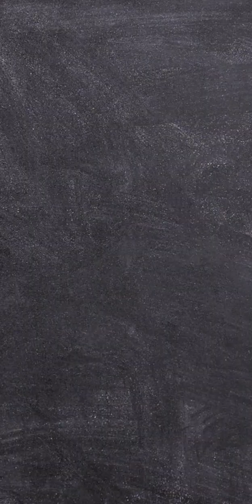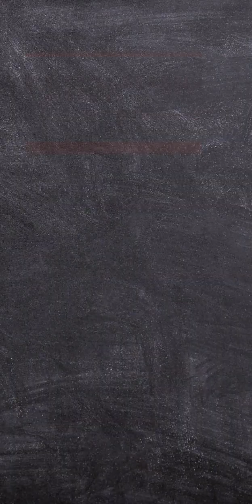03 choses à garder à l'esprit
1- Ne supplie jamais personne,
2- Ne faites confiance à personne
3- Ne dépends jamais de personne